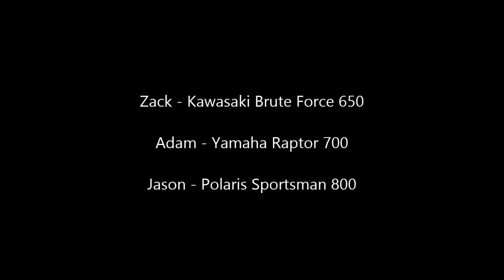ATVs on Moab Rim Trail Part 2 July 2013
The top and descent of Moab Rim Trail